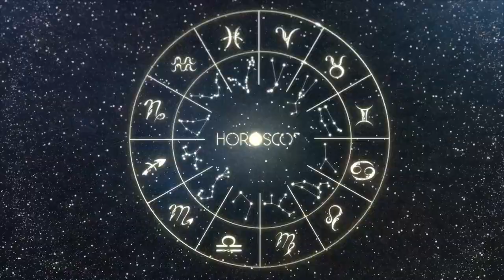Daily Horoscope - LEO - December 9 2022